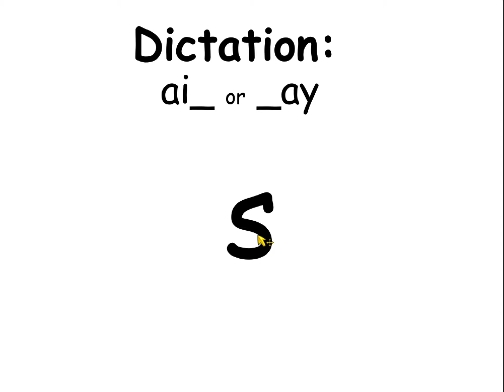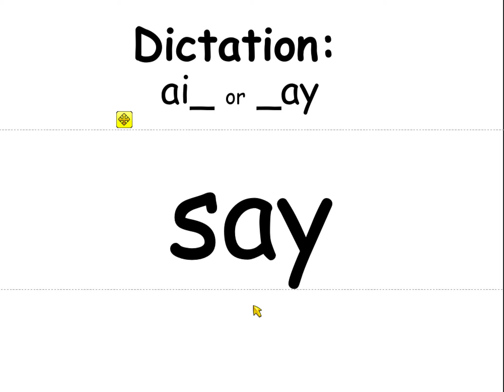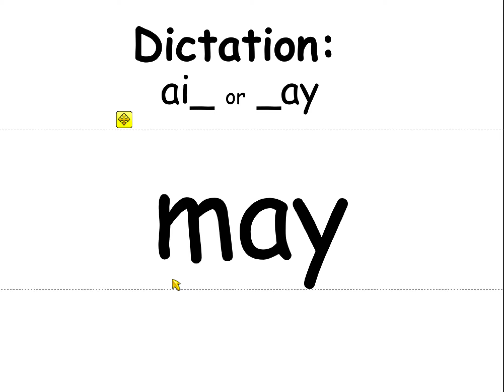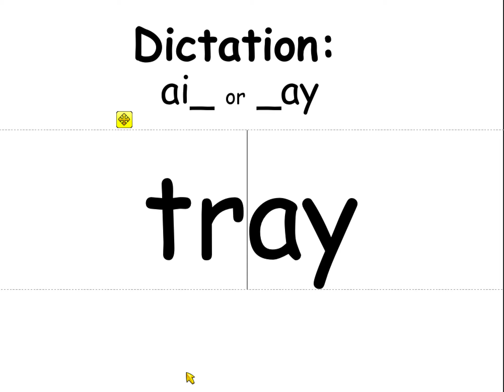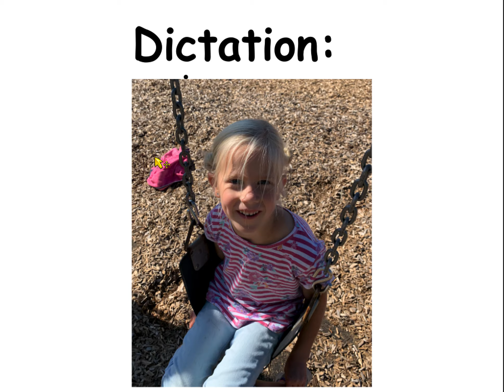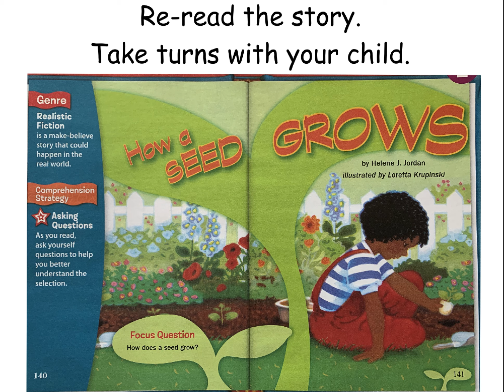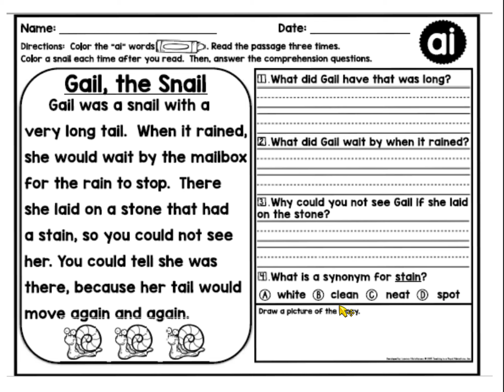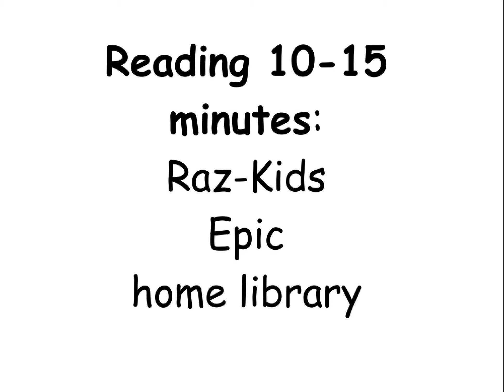LA 8-3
-Phonics: dictation
-reread How A Seed Grows
-4 pages phonics (do all four, or choose 3 of 4)
-/a/ spelled ai; Gail the Snail reading comprehension
-OPTIONAL: changing sentences
p. 71,72
-online reading